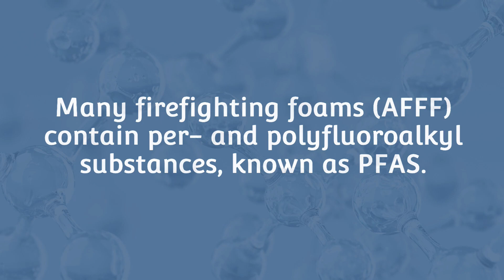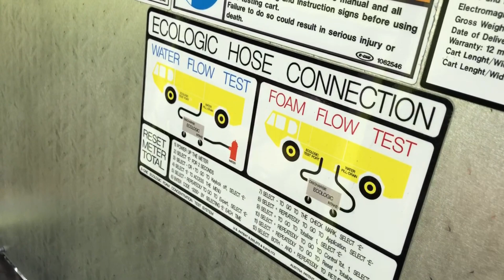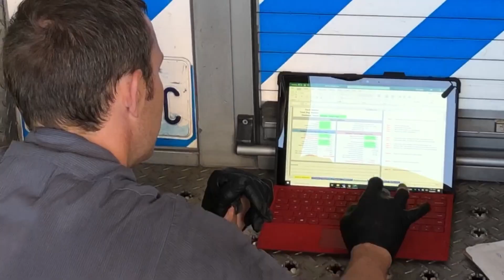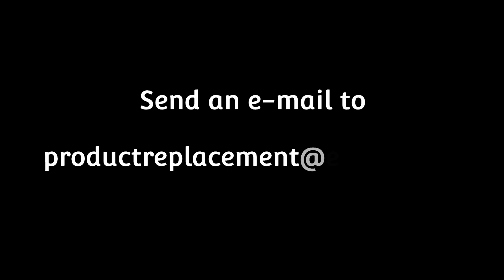Save money and the environment by using an input-based test box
Airports and fire departments are required to test their firefighting foam dispersal systems annually. That means putting toxic PFAS-laden aqueous firefighting foam on the ground, where it can seep into the soil and groundwater. Since PFAS are so-called "forever" chemicals, they can be extremely expensive to clean up and nearly impossible to totally eliminate from the environment.

Washington Department of Ecology's Product Replacement program is offering a better solution. We're reimbursing agencies that purchase an input-based test box up to 90% of the cost. That means they can still perform the tests without putting hazardous substances into the environment.